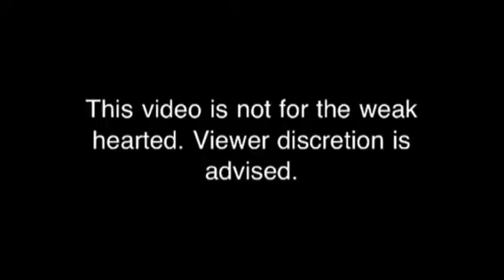Lucy the Papillon Violates Stuffed Bunny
Lucy owns bunny